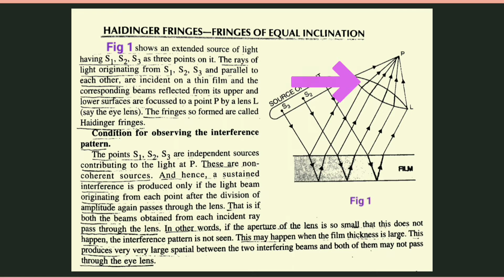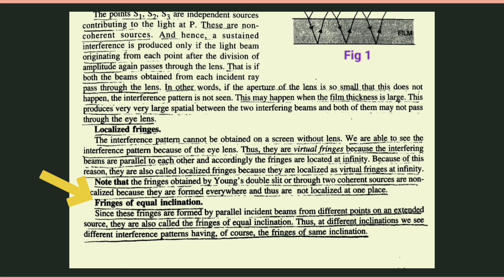Haidinger fringes | Fringes of equal inclination.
Haidinger fringes or Fringes of equal inclination
Fig 1 shows an extended source of light having S1,S2,S3 as three points on it. The rays of light originating from S1,S2,S3 and parallel to each other, are incident on a thin film and the corresponding beams reflected from its upper and lower surfaces are focused to a point P by a lens L (say the eye lens). The fringes so formed are called haidinger fringes.
Since these fringes are formed by parallel incident beams from different points on an extended source, they are also called the fringes of equal inclination. Thus at different inclinations we see different interference pattern having ofcourse the fringes of same inclination.